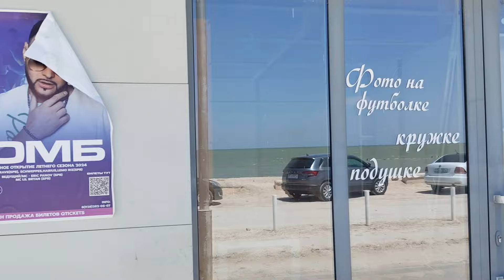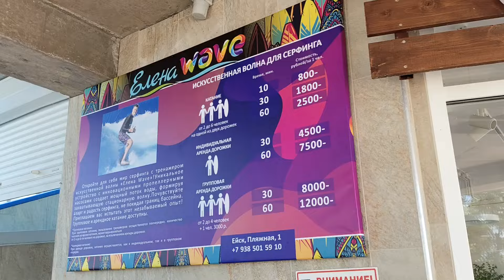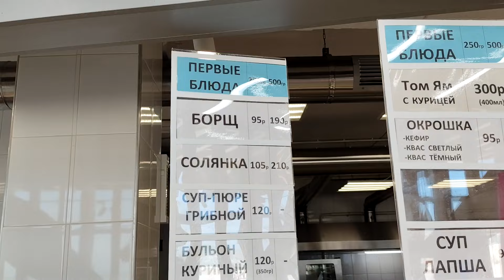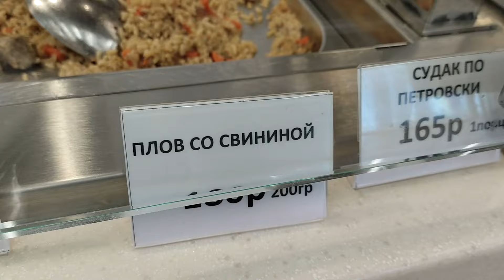Отдых в Ейске 2024/Обзор пляжа "Ейская коса" после приезда губернатора/Цены, еда, развлечения.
Наша группа в Телеграмм "Яркий мир"
Добро пожаловать на наш канал! Меня зовут Ирина, муж Владимир. Мы семья, которая решилась на переезд из г. Дзержинск Нижегородской области, в Краснодарский край,  город Ейск. Мы начинаем жизнь с нуля, в прямом смысле этого слова, так как переехали, взяв с собой только личные вещи и четверых котов!
Оставайтесь с нами! Мы будем  делиться своим жизненным опытом переезда и адаптации к новым условиям жизни. Расскажем плюсы и минусы жизни в Краснодарском крае. Покажем как мы выбирали и покупали  КВАРТИРУ с маленьким бюджетом. На нашем канале вы можете почерпнуть много полезной информации про переезд на юг.
На нашем канале будет много моря, много солнца и позитива